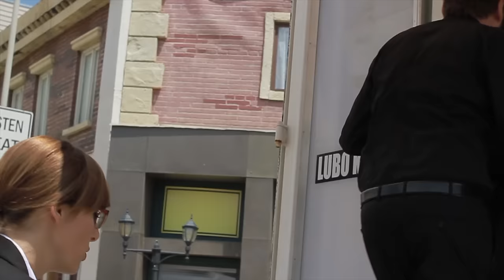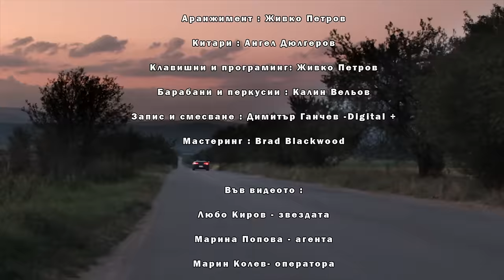Lubo Kirov - Имам Само Теб / Imam samo teb (Official HD Music Video)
Лейбъл: My Sound Universe
Продуцент - Любо Киорв
Режисьор - Васил Стефанов
Музика: Симеон Лозанов - Monyx
Текст : Любо Киров
Аранжимент : Живко Петров
Китари : Ангел Дюлгеров
Клавишни и програминг: Живко Петров
Барабани и перкусии : Калин Вельов
Запис и смесване : Димитър Ганчев -Digital +
Мастеринг : Brad Blackwood

Във видеото :
Любо Киров - Lubo Kirov
Марина Попова - агента
Марин Колев- оператора
Ана Цандева - гримьорката
Теодора Илиева - асистентката
Ангел Дюлгеров- китара
Живко Петров- клавишни
Николай Данев  - барабани
Госпъл хор -- Sofia Gospel Choir
Фотография -- Влади Балевски

Стилист : Василен Милков
Грим :  Зоран Коцов
Коса : Дани --Hair Laboratory